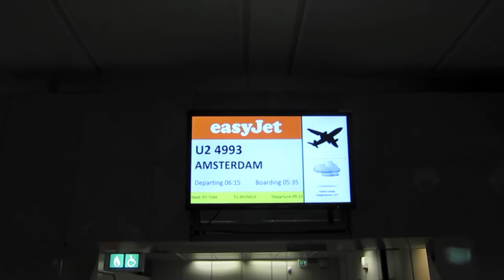Utrecht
Utrecht, una valida alternativa ad Amsterdam
Diario di viaggio: